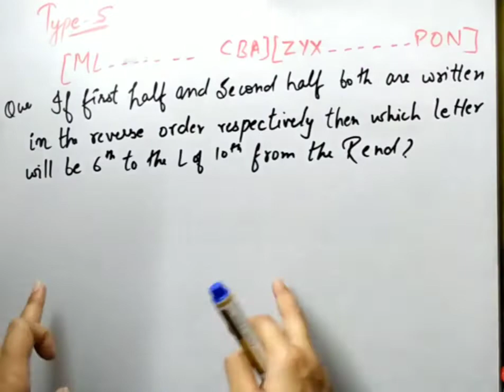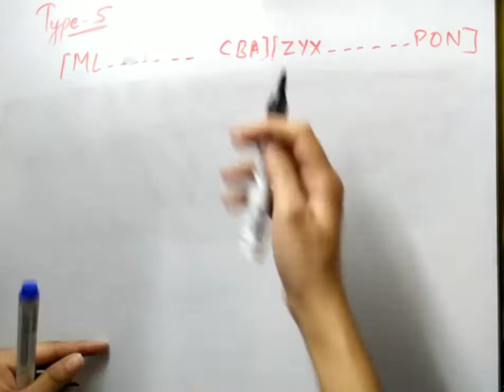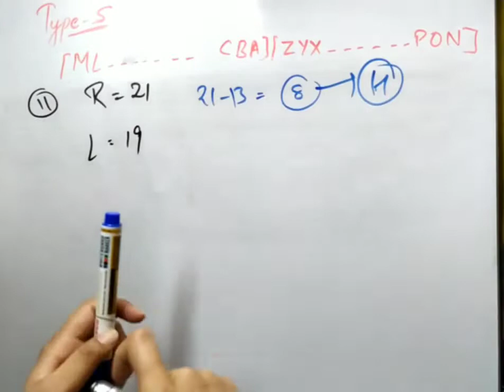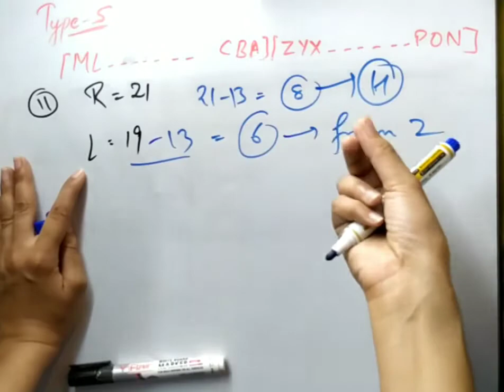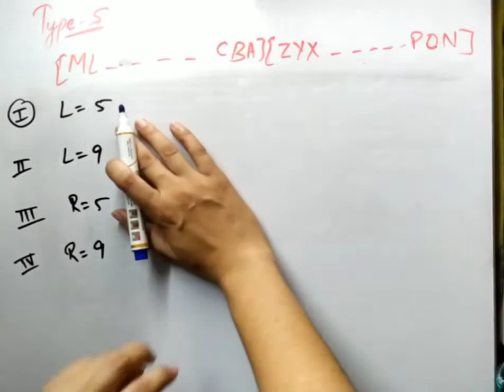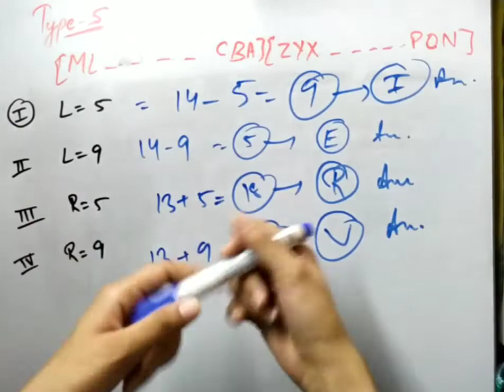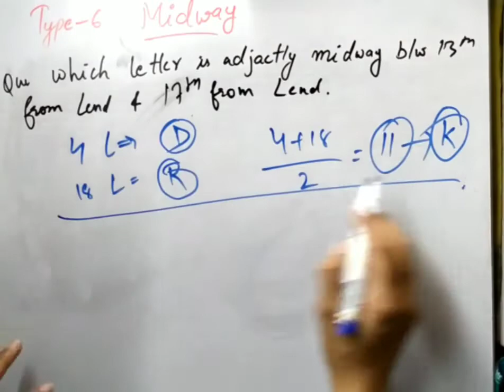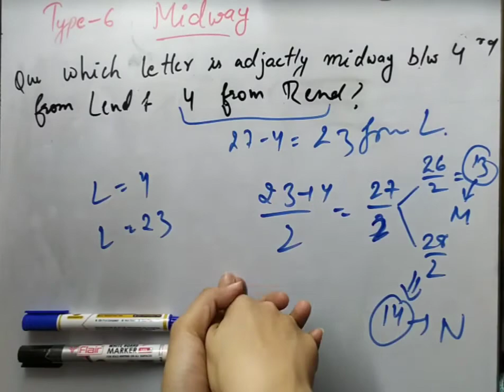best trick of alphabet series||अंग्रेजी वर्णमाला || part 4 ||for ssc/ IBPO/ awo/TPO by neha yadav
hello guys ,here I vl discuss how to solve any problem related to alphabetical series.

The reasoning section of almost every competitive examination contains questions on Alphabet Reasoning.In this topic, questions are asked relating to positions of English alphabets. This topic is very important from exam point of view. So you need to memorize the positions of the alphabets so that you can handle each and every question based on this topic. Let us discuss various types of alphabet reasoning:

1. THE ALPHABET: The English alphabet contains 26 letters, as given below:
From A to M, the alphabet completes the first 13 letters that is the first half, while the second half starts from 14th letter that is it starts from N and ends at Z.
(First Alphabetical Half) A to M ⇒ 1 to 13
(Second Alphabetical Half) N to Z ⇒ 14 to 26

tips # trick